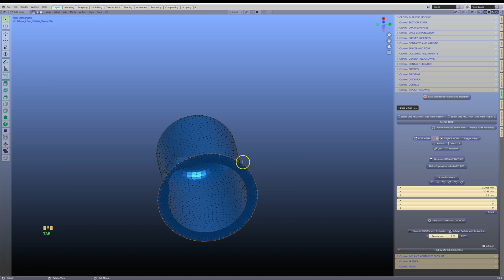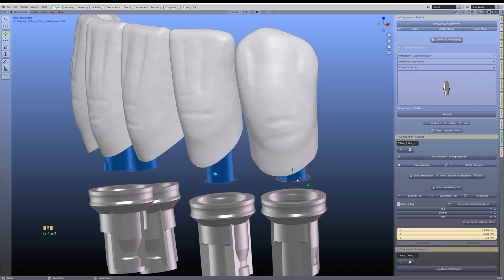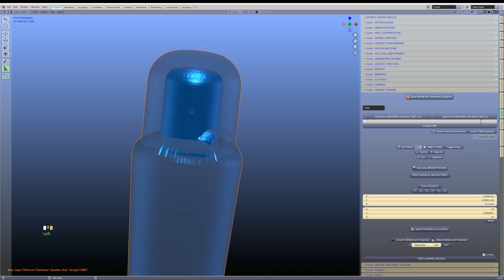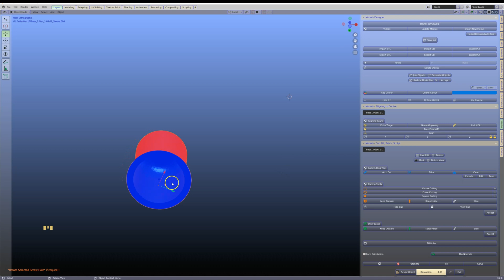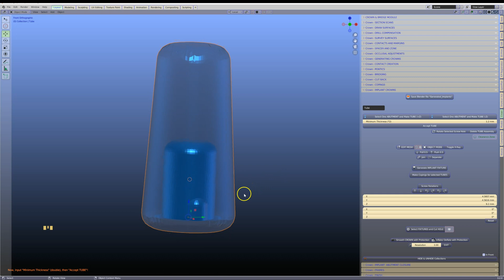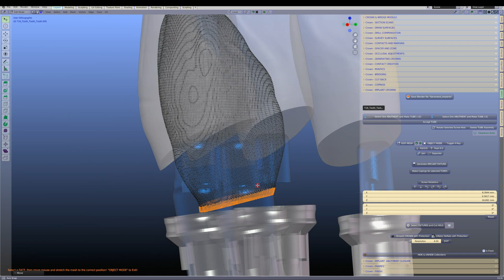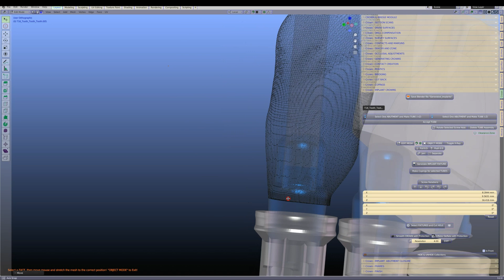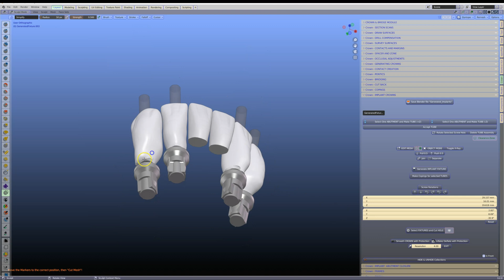B4D - Implant Abutments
Tutorial from the module - Connecting teeth to abutments.